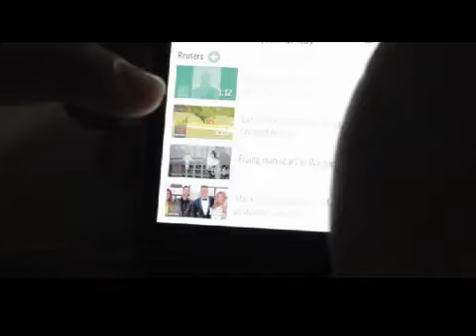Videointervista. Watchup, per vedere il tuo telegiornale personalizzato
Abbiamo intervistato tramite un hangout di Google, il napoletano Adriano Farano, CEO e Co-Founder di Watchup, startup attiva nel settore delle video news
Watchup veicola notizie da importanti testate giornalistiche su un'applicazione scaricabile su tablet e sui Google Glass, ha ricevuto un finanziamento da un milione di dollari. Tra gli investitori Microsoft Ventures, StartX (l'incubatore di di Stanford University),  Knight Foundation, Ned Lamont (il fondatore di Campus Televideo) e altri angels. Questo round si aggiunge al mezzo milione di seed raccolto nel 2012.